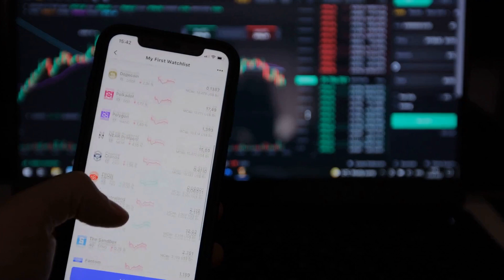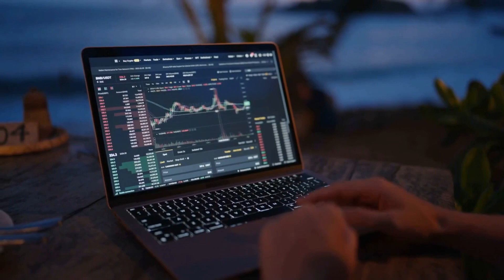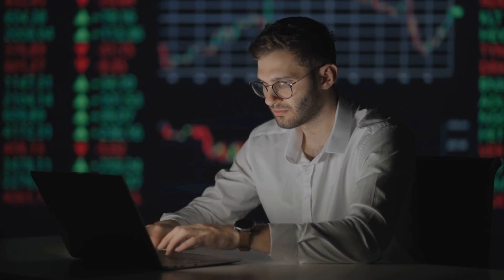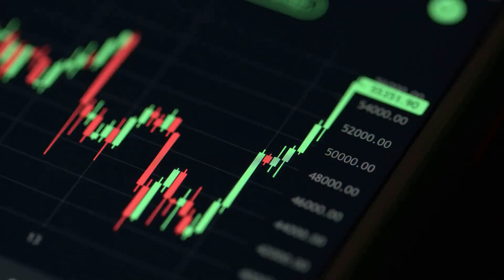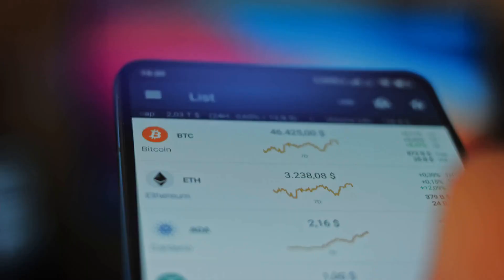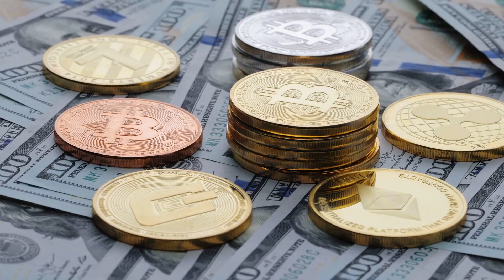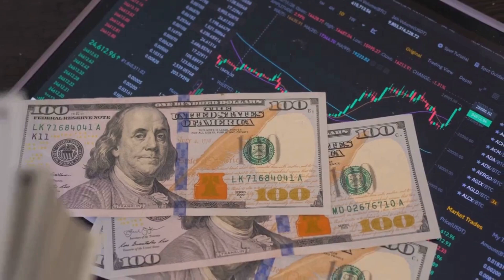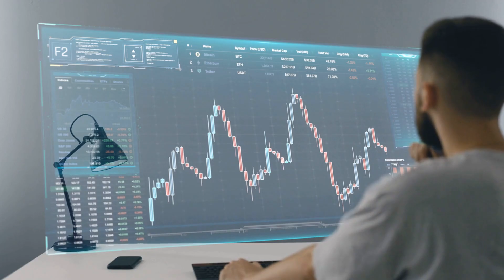Uniswap UNI Price Now! - Uniswap Coin Price Prediction Latest News Today Technical Analysis!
Uniswap UNI Price Now! - Uniswap Coin Price Prediction Latest News Today Technical Analysis! In this video I talk about the Uniswap UNI Cryptocurrency price and carry out a technical analysis. I also talk about our UNI Coin Elliott Wave count and discuss where the price could be going next.

Uniswap is a decentralized cryptocurrency exchange that operates on the Ethereum blockchain. It allows users to trade cryptocurrencies in a decentralized, peer-to-peer manner without the need for intermediaries or central authorities. Uniswap is known for its automated market maker (AMM) model, which uses smart contracts to facilitate token swaps and liquidity provision.

Uniswap was launched in November 2018 and quickly gained popularity due to its user-friendly interface and decentralized nature. It operates based on a liquidity pool model, where users can provide liquidity by depositing tokens into a smart contract, and in return, they receive liquidity provider (LP) tokens that represent their share of the pool. These LP tokens can be used to earn fees and participate in the governance of the Uniswap protocol.